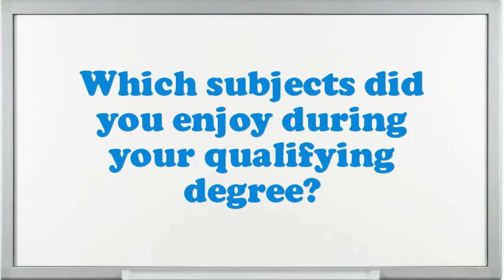Credit and Loan Collections Supervisor interview questions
Interview Questions for Credit and Loan Collections Supervisor.What makes your comforts about an Credit and Loan Collections Supervisor position?What encouragement preparation would you demand being capable to do this Credit and Loan Collections Supervisor job?What strategic plan did you have as an Credit and Loan Collections Supervisor?What extreme challenges presently do you think an Credit and Loan Collections Supervisor is facing?Illustrate few exemplars of companionship as an Credit and Loan Collections Supervisor.In your Credit and Loan Collections Supervisor Chef job did you feel you improved agreeably?Give me an example of a stressful condition for Credit and Loan Collections Supervisor?How many projects simultaneously you have worked as an Credit and Loan Collections Supervisor?10 popular interview questions, commonly asked interview questions, first job interview questions,